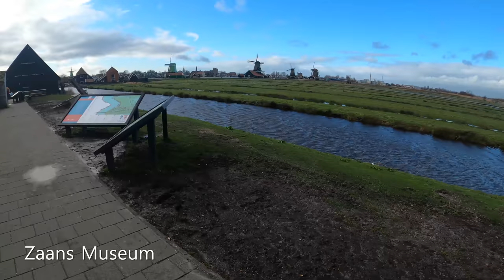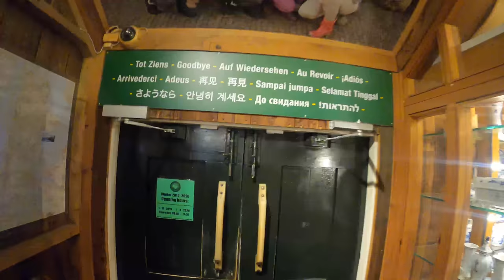[4K Europe] Zaanse Schans (Windmill Village) Walkthrough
4K Europe Walk of Zaanse Schans, North Holland, Netherland.

23 Feb '20, Windy.